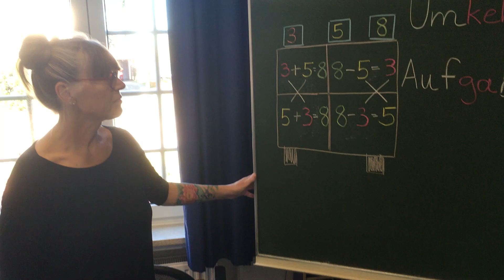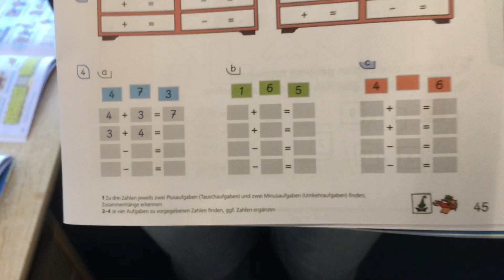Ulrike Walter - MGM | Musik Grundschule Meyenburg | Umkehraufgabe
Grundschulleiterin Ulrike Walter an die Kinder im ersten Lernjahr der E1